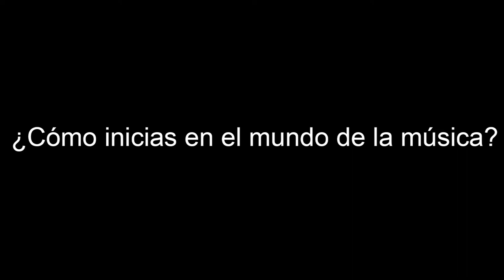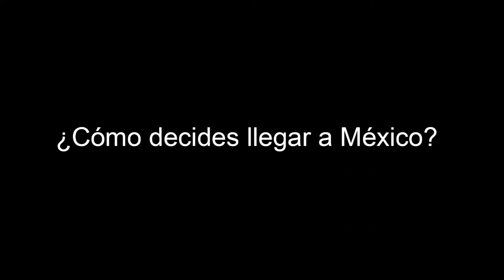DOCUMENTAL MARITZA MONTERO